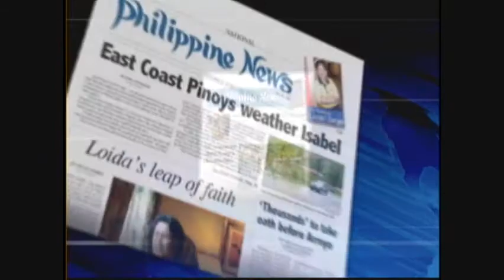2010 San Franciso Giants Honored at City Hall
After winning the 2010 World Series, the San Francisco Giants were honored with a parade and a celebration at city hall.

All the management and players, including Filipino American Pitcher Tim Lincecum, were honored at the ceremony.

This video contains the players being introduced at city hall.

Jeremy Affeldt
Madison Bumgarner
Matt Cain
Santiago Casilla
Alex Hinshaw
Waldis Joaquin
Tim Lincecum
Javier Lopez
Ramon Ramirez
Chris Ray
Sergio Romo
Dan Runzler
Jonathan Sanchez
Henry Sosa
Brian Wilson
Barry Zito
Buster Posey
Eli Whiteside
Emmanuel Burriss
Mike Fontenot
Conor Gillaspie
Travis Ishikawa
Brett Pill
Ryan Rohlinger
Freddy Sanchez
Pablo Sandoval
Darren Ford
Jose Guillen
Francisco Peguero
Cody Ross
Aaron Rowand
Nate Schierholtz
Andres Torres
Eugenio Velez
Aubrey Huff
Edgar Renteria
Gavin Newsom
Jon Miller
Dave Flemming